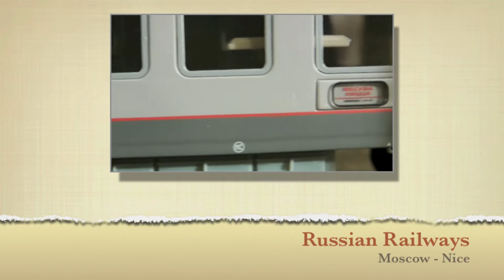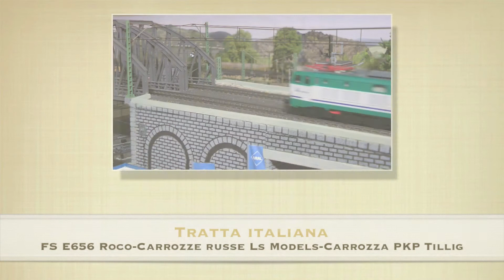Moskow-Nice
Tratta italiana per il Mosca - Nizza
Carrozze letto russe LS Models, carrozza ristorante polacca in livrea PKP IC della Tillig.